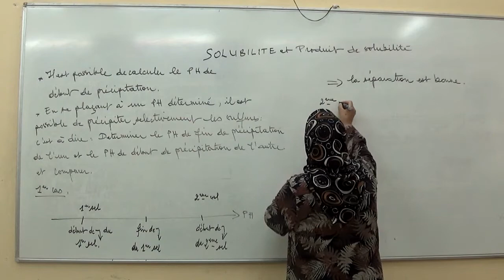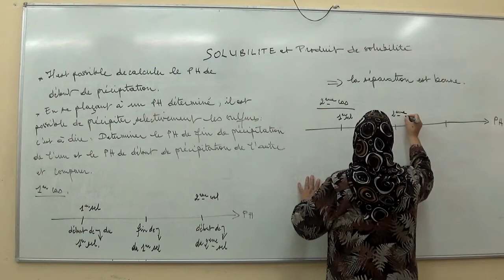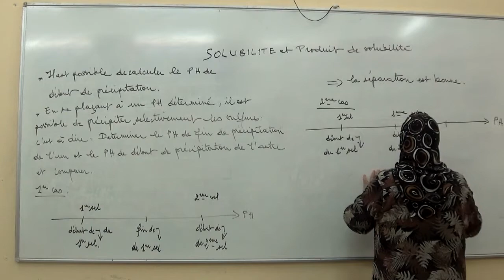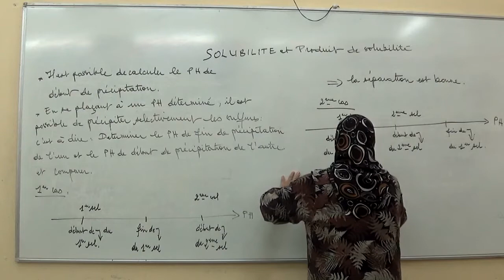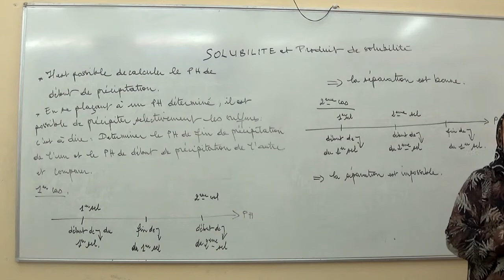Solubilité et produit de stabilité 3/3